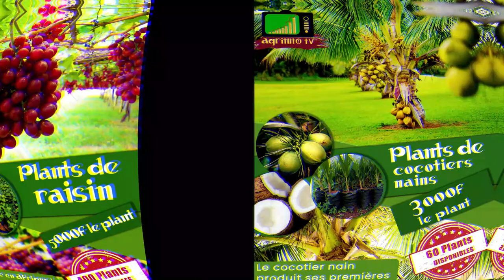Israël révolutionne l'elevage des poulets en créant le poulet sans plumes